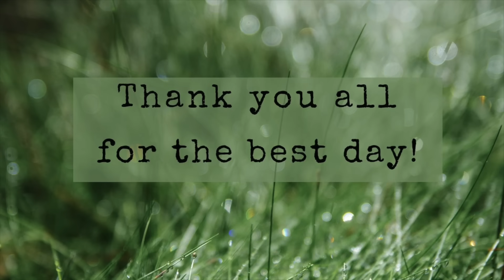The Best Day Ever!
If you enjoyed the video I posted yesterday #16, all about getting my garden ready for swings and my grandkids, well get ready for what happened today when Ant's Country Life and his son Jacked white, (my fellow YouTubers check them out!) came to put up the swings and quite by chance my daughter and her family came just as they were finishing!
I've not stopped smiling all day!
Love
Kate
xxx